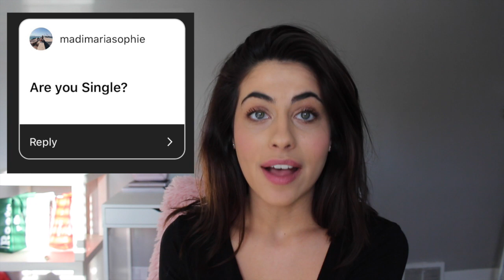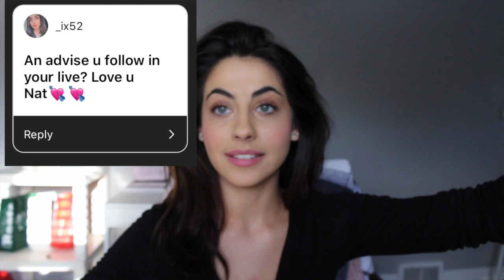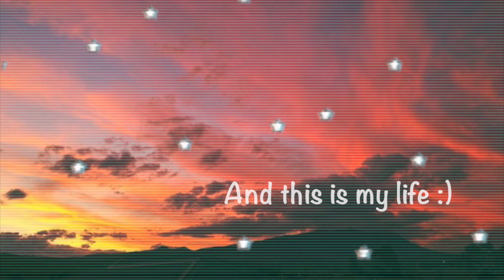Am I single? // Q&A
Hey everyone sorry I was very late today. Normally I am here around 11am. Its been a long day. I love you all so much. I wanted to answer as many questions as possible. I hope you enjoy todays video.

natalie.wilcoxx

Love you all so much see you tommorrow.